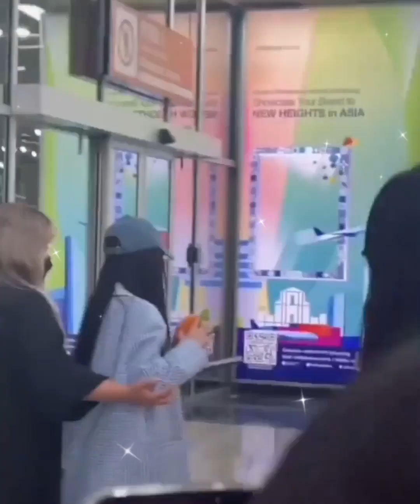影片.數字。 3478. video. n.3478. 🌸😄🌸👸🌸鞠婧禕。靜宜祗園🌸jing yi gion 🌸😄🌸👸🌸⚘️🌸💗👸💗🌸🌹🌸🎊🥳🎊🌈😄